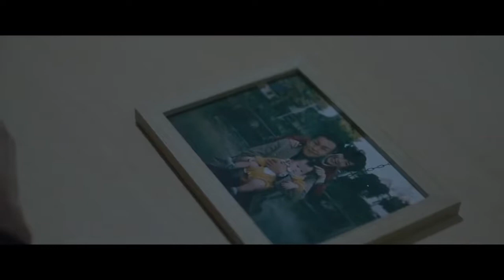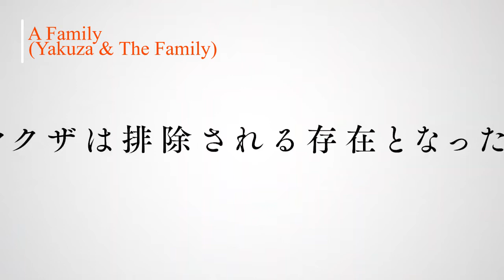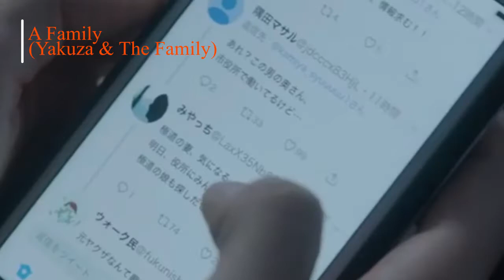SUARA HATI SANG PREMAN PENSIUN DI FILM YAKUZA AND THE FAMILY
Bahasan kali ini kita bakal membahas film drama keluarga Yakuza. Gak seperti biasanya kalau film-film Yakuza biasaya sangat dengan genre action, kali ini filmnya lebih berat ke drama. Lebih lengkapnya langsung aja cek video lengkapnya.